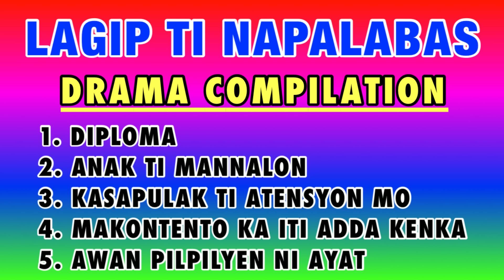LAGIP TI NAPALABAS COMPILATION 1 | ILOCANO DRAMA | DEAR MISS F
I'm happy to know your thoughts, suggestions and opinions for every drama uploaded.

ina a nangisadmak iti anak na gapu iti kwarta
ambisyoso
budoy
sakit ti nakem
pammakawan
eskwela wenno barkada
panangipateg ti anak iti nagannak
handicraft maker
nasukir nga anak
pannubok ti biag
kagura dak dagiti naikamangak
dina ammo a talyawen ti nagapwan na
arak ken sugal
answered prayers
materialistic nga asawa
bayaw ko idi asawak ita
diploma
awan pilpilyen ni ayat
makuntento ka iti adda kenka
drama compilation
ilocano drama compilation
pag adalan a drama
ubbaw a kari